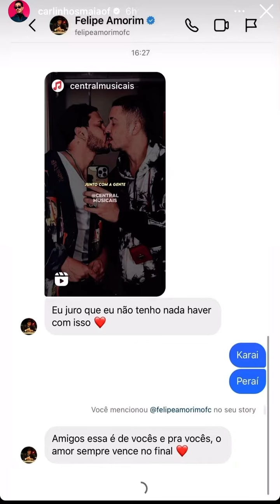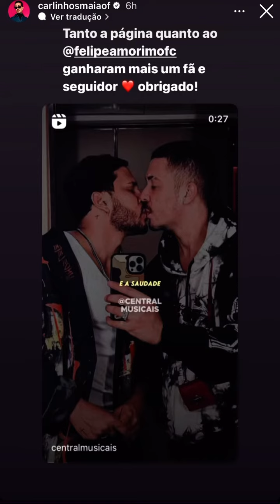Carlinhos mais sofrer ataques h0m0fóbic4s em uma página de música no App vizinho